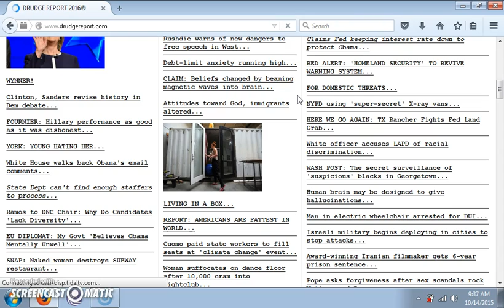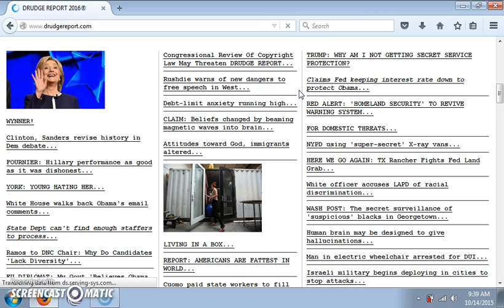"CLAIM:BELIEFS CHANGED BY BEAMING MAGNETIC WAVES INTO BRAIN"